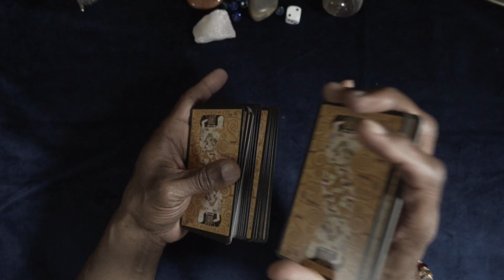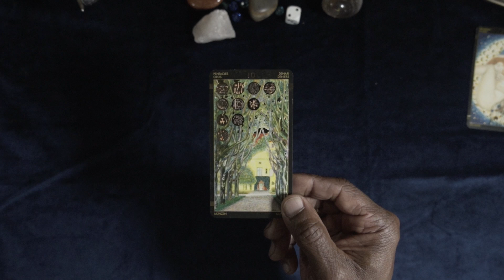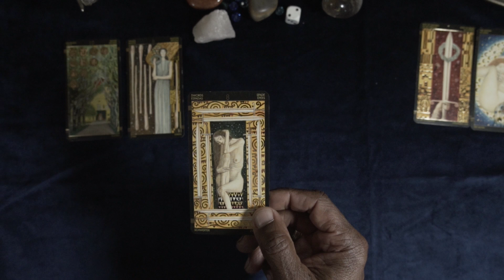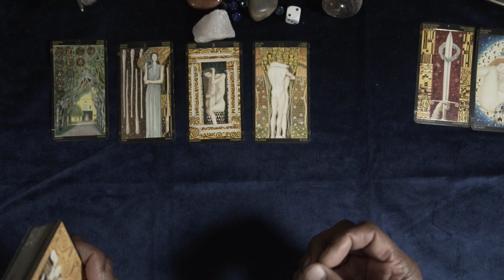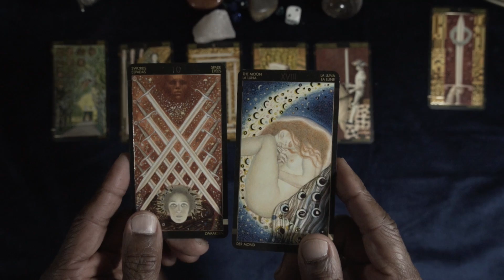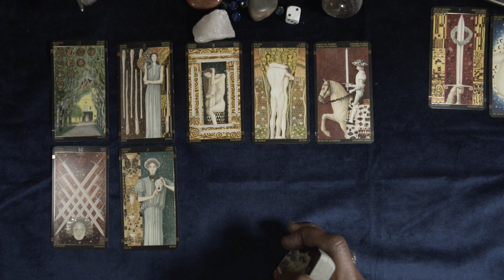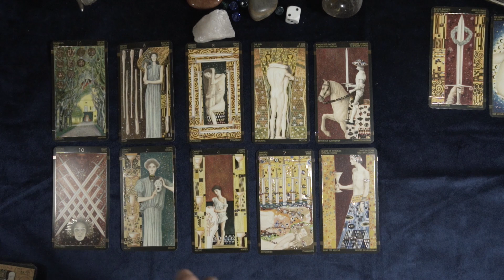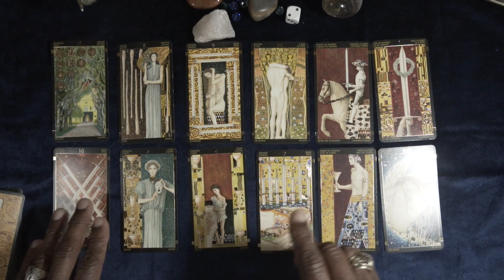TAURUS GENERAL WEEKLY OUTLOOK MAY 1ST-8TH, 2022. HAPPY BIRTHDAY!! HAPPY MOTHER'S DAY!!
TAURUS, WEEKLY FORECAST

KLIMT TAROT

LOVE & LIGHT!